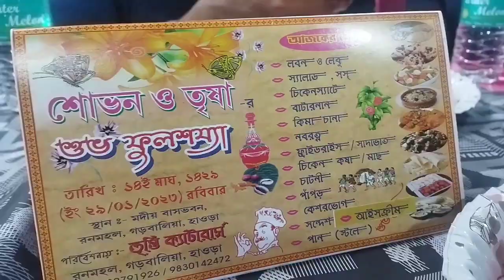Friend r reception vlog💕 Trisha ❤sovon reception party